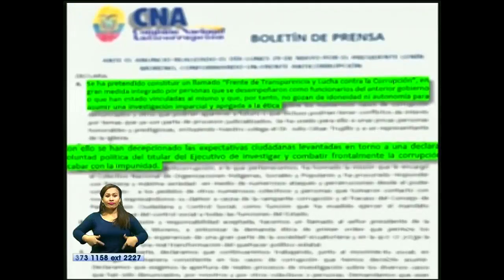Lenín Moreno anunció la creación de la comisión anticorrupción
Trece personas de distintos ámbitos integrarán la Comisión Anticorrupción. El jurista Xavier Zavala Egas confirmó que está “dispuesto” a integrar la entidad, pero tiene sus cuestionamientos.